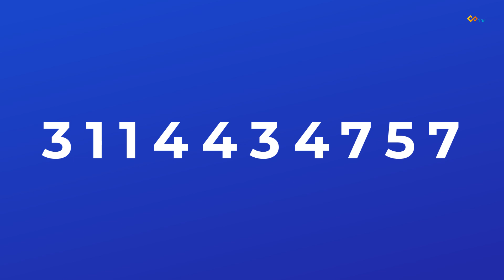A mi me quieren con dos hijos y con usted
Contacto Tv - Cambalache - A mi me quieren con dos hijos y con usted